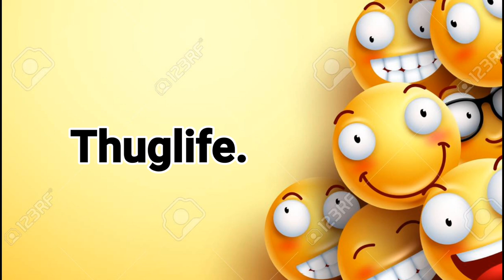TOP 30 Sound Effects No Copy Right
No copyright background music for YouTube
All the materials I'm using in video/music/photo are credits to Respected Owners and those are not mine. I would like to give thanks to the Owners. Im only using this materials for entertainment.
Thankyou!